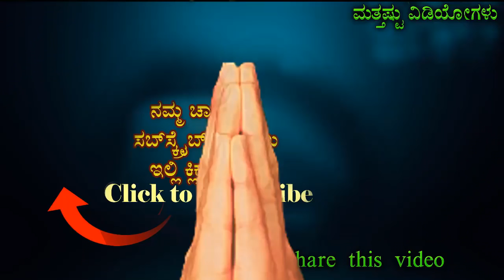ಎ.ಬಿ ಡಿವಿಲಿಯರ್ಸ್ ಬಗ್ಗೆ ನಿಮಗೆಷ್ಟು ಗೊತ್ತು ಇಲ್ಲಿದೆ ನೋಡಿ ಅವರ ಕಥೆ ab de villiers life story in kannada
this video about ab de villiers life story in kannada